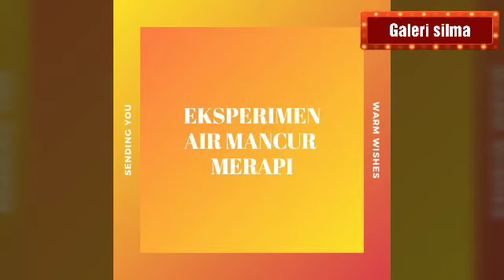Eksperimen membuat gunung meletus dan air mancur Merapi || semua persembahan dari teman silma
Hallo teman teman silma
Kali ini percobaan teman silma

Kita membuat eksperimen gunung meletus dan air mancur Merapi

Oke, kita siapkan bahannya
1. Deterjen
2. Soda kue
3. Cuka
4. Botol bekas

Khusus buat gunung Merapi kita tetap pakai botol bekas yang luar di tambahin plastisin ya teman
Selamat menonton dan menciba semoga bermanfaat dan berhasil